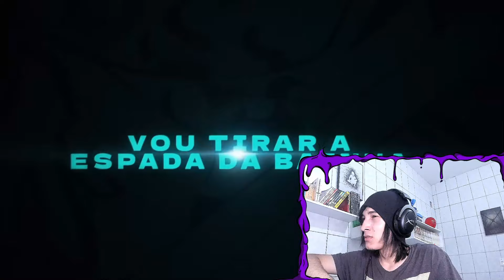REACT Kokushibo (Demon Slayer) - LUA SUPERIOR UM - ChronoRap - 26 (Prod.Tander)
🟣Aopa Bueno ?

Tamo junto!

🟣00:00 - Se Inscreve aew
🟣00:30 - Vídeos novos todos os dias!!!